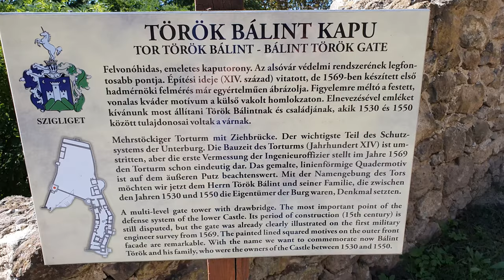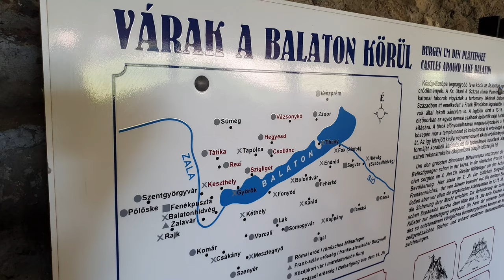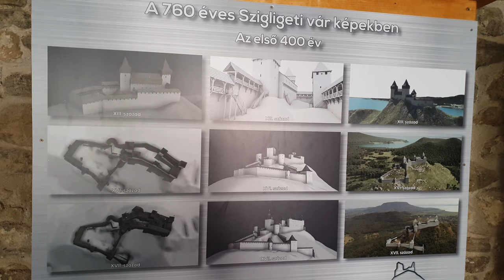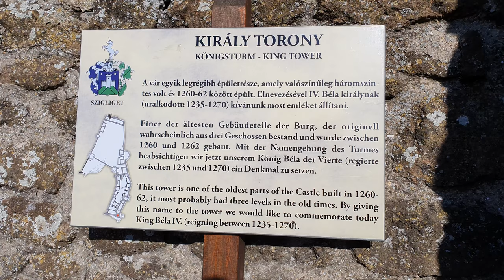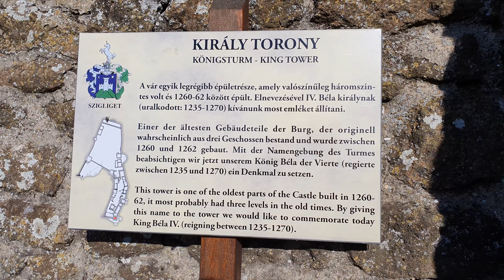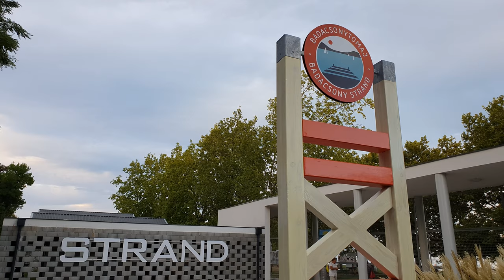FELMENTÜNK A SZIGLIGETI VÁRBA!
A Badacsonyi túránk alkalmával ezúttal a Szigligeti vár volt a cél!
Badacsony központjától elég jól megközelíthető,de annál izgalmasabb feljutni a várba,hiszen útunk során meglepetésekben nem volt hiány.
És a csattanó a vége,mert még annál is szebb látványban volt részünk, mint a Badacsonyi Kisfaludy kilátó során!